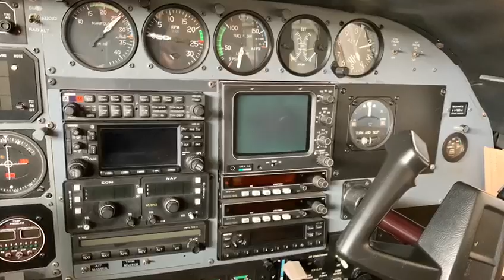1984 Cessna T303 Turbo